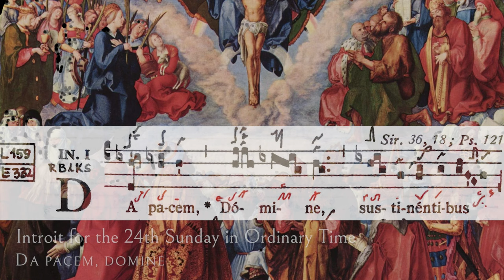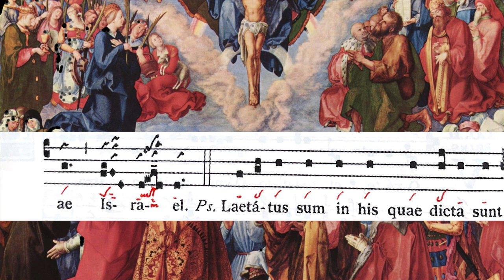Introit for the 24th Sunday in Ordinary Time: Da pacem, Domine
Give peace to them that abide in thee, Lord, that thy prophets be found faithful; hear the prayers of thy servants and thy people Israel.
V. I rejoiced at what was said to me; we shall go into the house of the Lord.
Floriani Sacred Music
Gregorian Chant Academy
Mass of the Ages
Learn the all the propers for the Usus Antiquior!